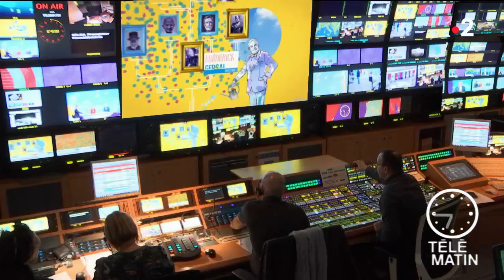Histoire histoires - Catherine de Médicis, l’intrigante…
Chroniqueur : Frédérick Gersal

À l’occasion des 500 ans de la naissance de Catherine de Médicis, Frédérick Gersal propose de raconter l’histoire de cette femme, reine de France qui a accompagné les règnes de son mari Henri II, de ses trois fils devenus François II, Charles IX et Henri III et de son gendre le futur Henri IV.